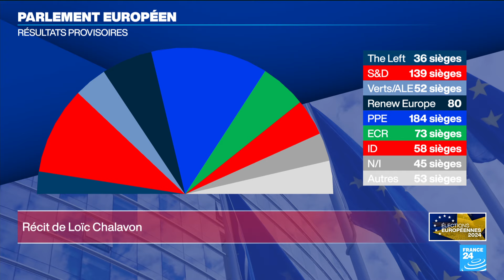Élections européennes : percée des partis d'extrême droite au Parlement européen • FRANCE 24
Les partis nationalistes eurosceptiques ont réalisé une nette percée lors des élections législatives européennes qui se sont terminées dimanche 9 juin. Les formations d'extrême-droite se sont notamment distinguées en France, en Allemagne, aux Pays-Bas et en Autriche lors de ce scrutin pour élire les 720 députés du Parlement de Strasbourg, dont l'équilibre des pouvoirs bascule ainsi vers la droite.